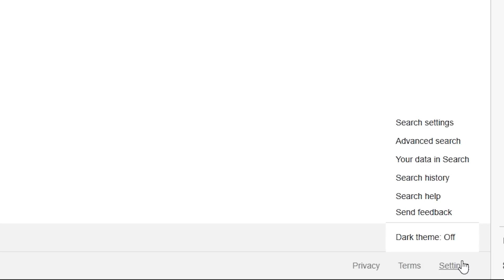Creepy Things Humans Shouldn't Find Out